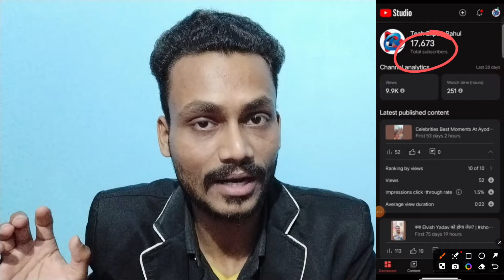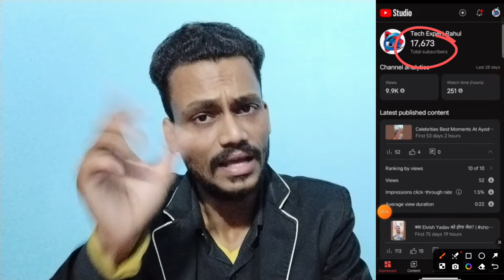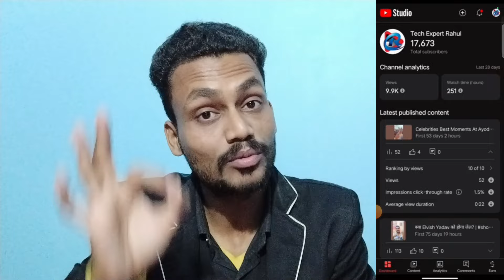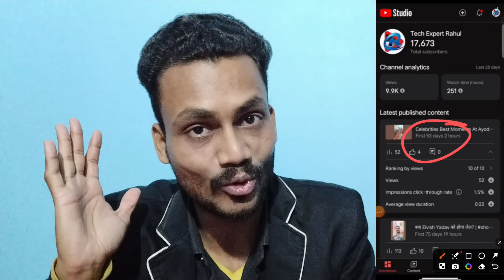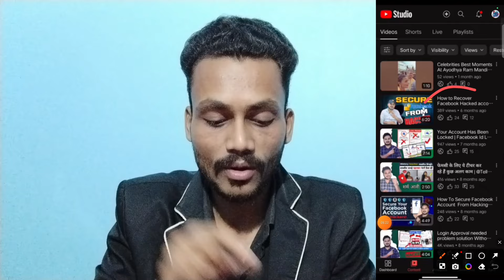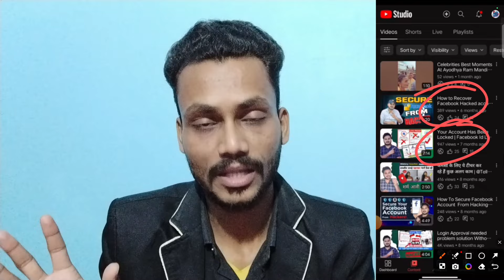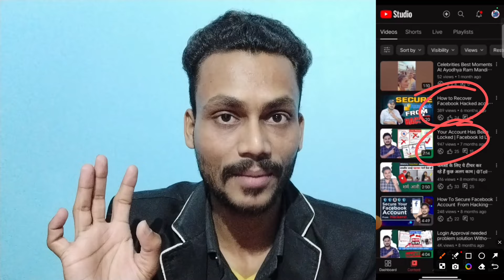⚠️ WARNING यूट्यूब से पैसा कमाना है तो ऐसी गलती मत करना 🙏 Youtube Channel Monetization Suspend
tech aishwarya
arvind zone
active rahul
technical yogi
manoj dey
watchtime kaise badhaye youtube par
4000 hour watchtime kaise badhaye